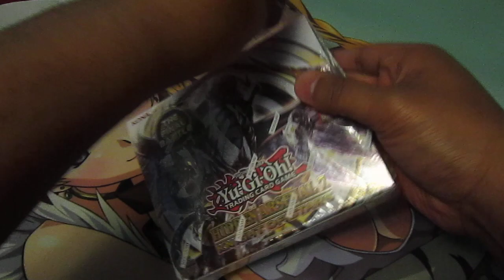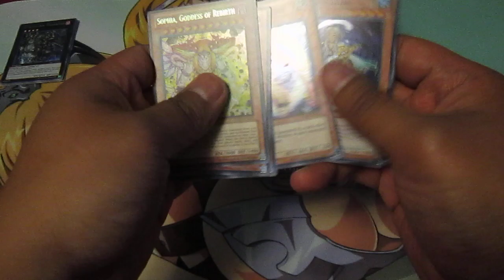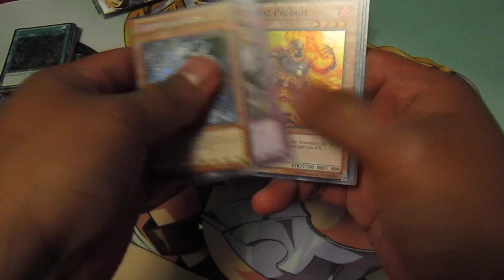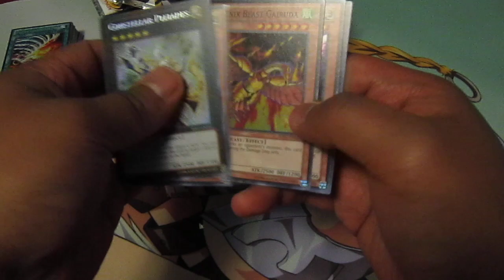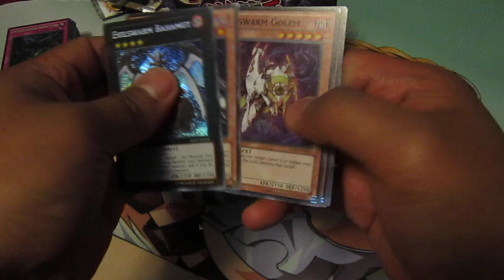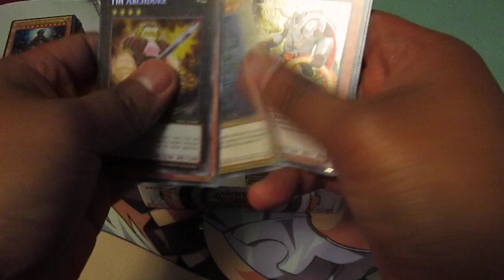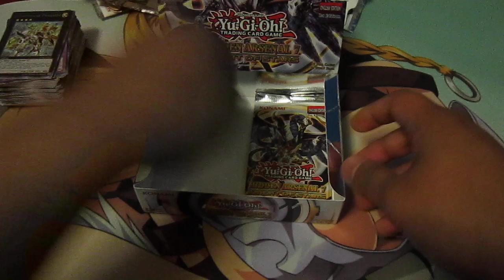Decent Hidden Arsenal 7 Knight of Stars Box Opening Part 1 of 2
My second box opening of Hidden Arsenal 7 Knights of Stars! Enjoy! =]